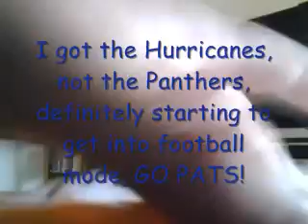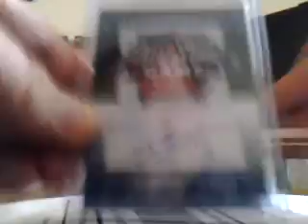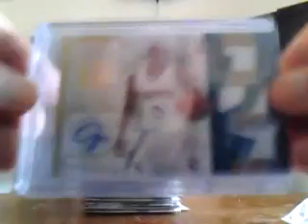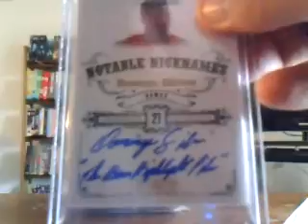Mailday #4 - BaronWoods NT Basketball & InBogoWeTrust OPC Premier Group Breaks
Here's my 4th mailday, some nice stuff from a couple NT and OPC Premier group breaks I did with BaronWoods (Jason) and InBogoWetrust (Mike), thanks again guys!